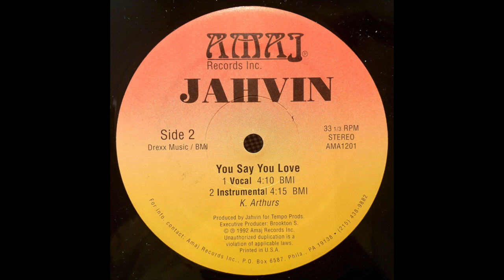Jahvin - You Say You Love (Instrumental)